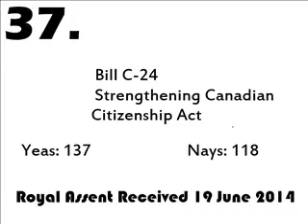#37 Bill C-24 (Passed) Strengthening Canadian Citizenship Act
Chris Alexander (Conservative) 0:34
Lysane Blanchette-Lamothe (NDP) 21:01
John McCallum (Liberal) 40:50

This enactment amends the Citizenship Act to, among other things, update eligibility requirements for Canadian citizenship, strengthen security and fraud provisions and amend provisions governing the processing of applications and the review of decisions.
Amendments to the eligibility requirements include
(a) clarifying the meaning of being resident in Canada;
(b) modifying the period during which a permanent resident must reside in Canada before they may apply for citizenship;
(c) expediting access to citizenship for persons who are serving in, or have served in, the Canadian Armed Forces;
(d) requiring that an applicant for citizenship demonstrate, in one of Canada's official languages, knowledge of Canada and of the responsibilities and privileges of citizenship;
(e) specifying the age as of which an applicant for citizenship must demonstrate the knowledge referred to in paragraph (d) and must demonstrate an adequate knowledge of one of Canada's official languages;
(f) requiring that an applicant meet any applicable requirement under the Income Tax Act to file a return of income;
(g) conferring citizenship on certain individuals and their descendants who may not have acquired citizenship under prior legislation;
(h) extending an exception to the first-generation limit to citizenship by descent to children born to or adopted abroad by parents who were themselves born to or adopted abroad by Crown servants; and
(i) requiring, for a grant of citizenship for an adopted person, that the adoption not have circumvented international adoption law.
Amendments to the security and fraud provisions include
(a) expanding the prohibition against granting citizenship to include persons who are charged outside Canada for an offence that, if committed in Canada, would constitute an indictable offence under an Act of Parliament or who are serving a sentence outside Canada for such an offence;
(b) expanding the prohibition against granting citizenship to include persons who, while they were permanent residents, engaged in certain actions contrary to the national interest of Canada, and permanently barring those persons from acquiring citizenship;
(c) aligning the grounds related to security and organized criminality on which a person may be denied citizenship with those grounds in the Immigration and Refugee Protection Act and extending the period during which a person is barred from acquiring citizenship on that basis;
(d) expanding the prohibition against granting citizenship to include persons who, in the course of their application, misrepresent material facts and prohibiting new applications by those persons for a specified period;
(e) increasing the period during which a person is barred from applying for citizenship after having been convicted of certain offences;
(f) increasing the maximum penalties for offences related to citizenship, including fraud and trafficking in documents of citizenship;
(g) providing for the regulation of citizenship consultants;
(h) establishing a hybrid model for revoking a person's citizenship in which the Minister will decide the majority of cases and the Federal Court will decide the cases related to inadmissibility based on security grounds, on grounds of violating human or international rights or on grounds of organized criminality;
(i) increasing the period during which a person is barred from applying for citizenship after their citizenship has been revoked;
(j) providing for the revocation of citizenship of dual citizens who, while they were Canadian citizens, engaged in certain actions contrary to the national interest of Canada, and permanently barring these individuals from reacquiring citizenship; and
(k) authorizing regulations to be made respecting the disclosure of information.
Amendments to the provisions governing the processing of applications and the review of decisions include
(a) requiring that an application must be complete to be accepted for processing;
(b) expanding the grounds and period for the suspension of applications and providing for the circumstances in which applications may be treated as abandoned;
(c) limiting the role of citizenship judges in the decision-making process, subject to the Minister periodically exercising his or her power to continue the period of application of that limitation;
(d) giving the Minister the power to make regulations concerning the making and processing of applications;
(e) providing for the judicial review of any matter under the Act and permitting, in certain circumstances, further appeals to the Federal Court of Appeal; and
(f) transferring to the Minister the discretionary power to grant citizenship in special cases.